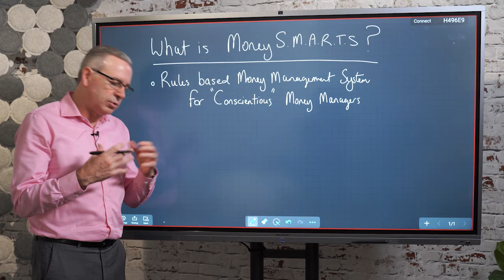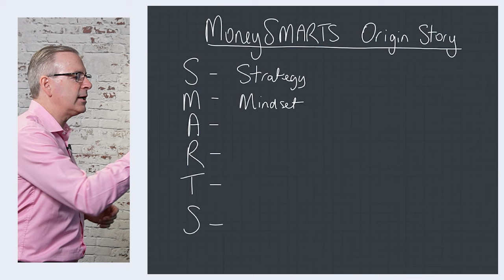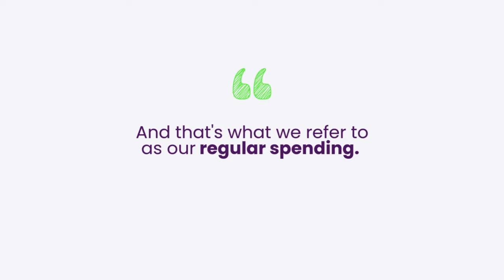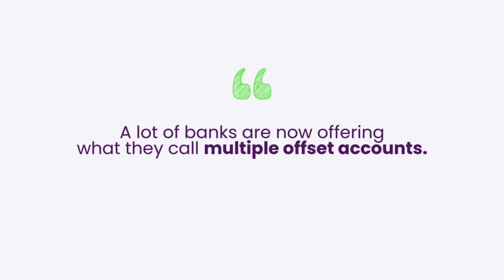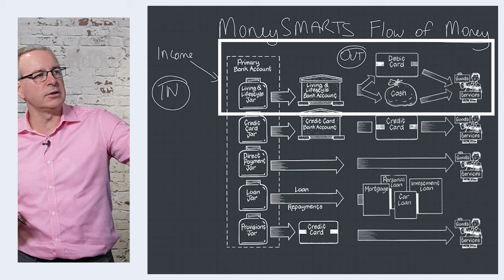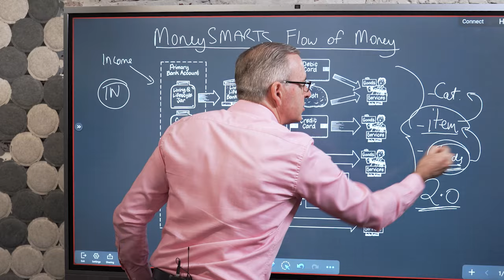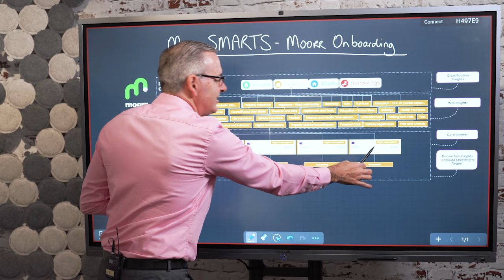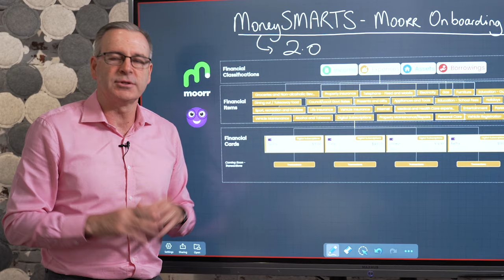Introducing MoneySMARTS 2.0 | Take Control of Your Finances with Ben Kingsley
Discover the new features and improvements of MoneySMARTS 2.0 with Ben Kingsley!

In this video, Ben walks through the powerful updates designed to make managing your finances easier, smarter, and more effective. Learn about the origins of the MoneySMARTS system, the core features in the 2.0 release, and how to use these tools to take charge of your money, save time, and build lasting financial habits.

Whether you’re new to MoneySMARTS or a long-time user, this is your guide to mastering the upgraded platform!

*Timestamps:*
0:05 – The story behind MoneySMARTS
0:24 – How MoneySMARTS led to the book Make Money Simple Again
0:46 – Introducing MoneySMARTS 2.0
1:16 – What’s new in MoneySMARTS 2.0 and why these updates matter
2:21 – What exactly is MoneySMARTS?
3:12 – The importance of building habits and behaviours in money management
3:33 – How MoneySMARTS evolved from years of wealth management experience
5:06 – Comparing MoneySMARTS to other budgeting systems
6:08 – SMART strategy: What “SMART” stands for in MoneySMARTS
9:31 – The ‘Jar System’ for separating spending and saving categories
16:13 – How MoneySMARTS puts your money on autopilot
21:04 – Setting goals with MoneySMARTS and capturing surplus
23:08 – The flexibility to roll over within the Moorr platform
25:08 – Financial classifications, cards, and enhanced tracking
26:59 – Future vision: Autonomous money management through Moorr
27:37 – Additional tutorials and next steps to get started with MoneySMARTS 2.0

👉 Want more info?

👉 Don't have an account yet?